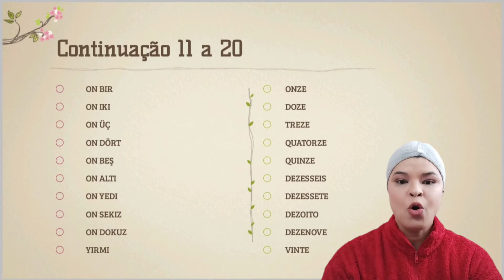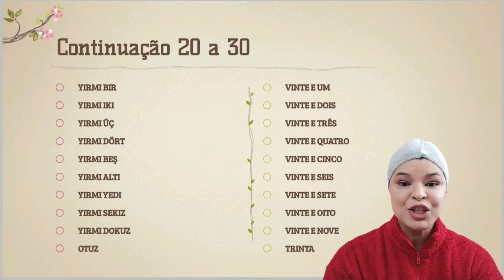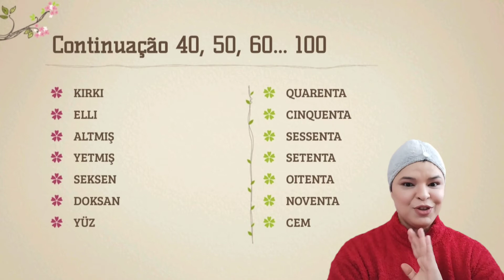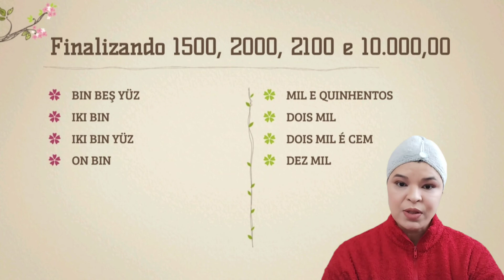NUMEROS EM TURCO | Aprender turco em português online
No vídeo de hoje vamos Aprender sobre os Números en turco, aprender turco gratis de forma fácil e simples de forma totalmente gratuita.

aprender turco em português serve para quem não fala espanhol ou inglês, por isso trago Idioma turco básico através desse vídeo aula.

Olá eu me chamo Claudia e você está no canal Turco Aprendiz, sejam todos bem vindos.

✔️ Participe nos comentários
✔️ Boa aula

Deus abençoe